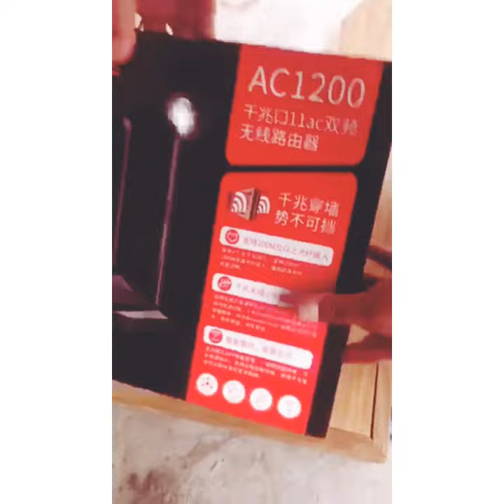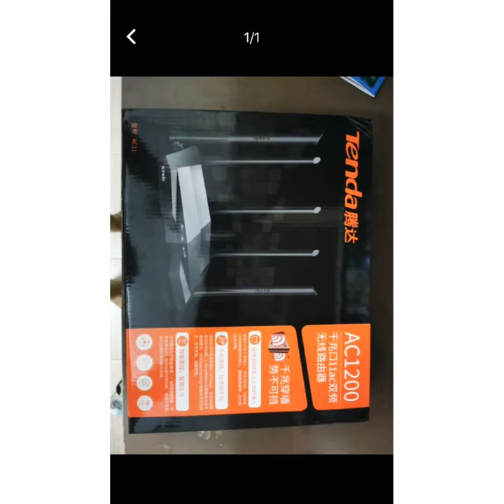Unboxing New Tenda AC11 dual-band AC1200 I AishWater vlog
New Tenda AC11 dual-band AC1200 wireless router wifi repeater w/ 5*6dBi high gain antennas wider coverage.